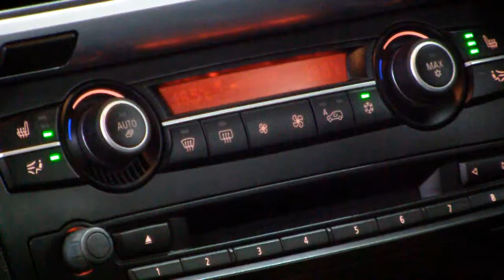BMW X6 xDrive40d 2011 | Premium Direct Belfast | Charles Hurst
This 2011 Alpine White BMW X6 xDrive40d comes equipped with 6.5" colour display screen, Front/rear Parking distance control, Satellite Navigation,Radio / CD,Bluetooth Connection and Leather Interior

Only £33,000 with 33515 miles.

Premium Direct Belfast has the largest selection of quality used Premium cars in NI.